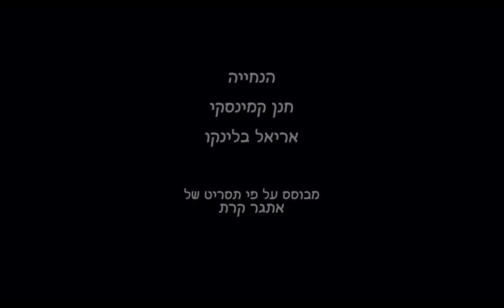Cohie & the General - Joel Feldman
A short acting ex in classic 2d animation.
It was created in my 3rd year as a student in Bezalel Academy of art, Jerusalem, and based on a short story writen by Etgar Kerret.